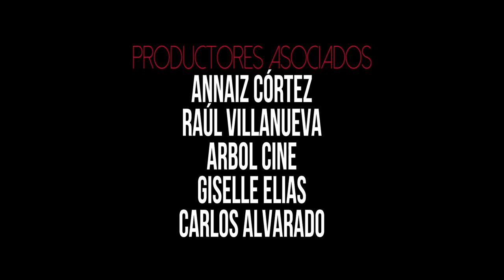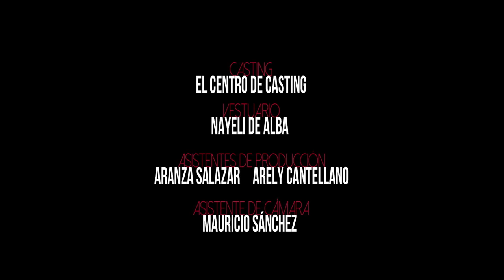Sábado Distrito Federal: Niño de Metal